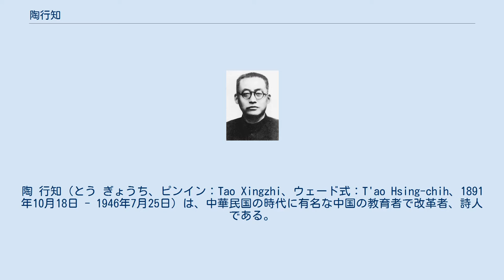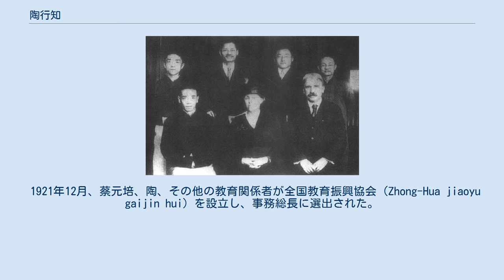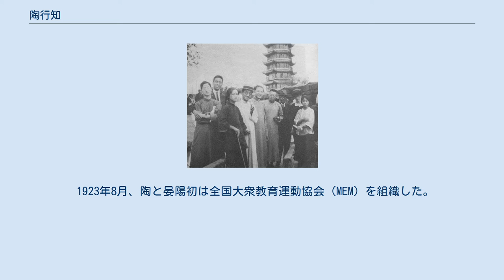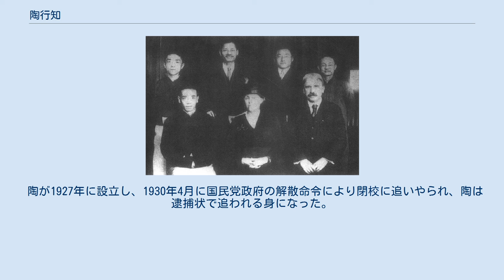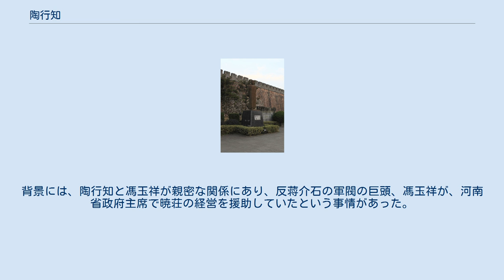陶行知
陶 行知（とう ぎょうち、ピンイン：Tao Xingzhi、ウェード式：T'ao Hsing-chih、1891年10月18日 - 1946年7月25日）は、中華民国の時代に有名な中国の教育者で改革者、詩人である。
安徽省歙県に生まれた。
字は知行（ちこう）だが、のち1930年代に入ってからは、自ら改めて行知（こうち）と名乗った。
彼は教会系の中等教育、高等教育を受けた後、コロンビア大学のティーチャーズカレッジで学び、1916年進歩主義を擁護するために中国に戻った。
リベラルな教育者としての彼の中国での業績はジョン・デューイの亜流として片付けられるようなものでなく、創造的で適応力に富んでいたとの評もある。
彼はもともと教会系の教育を受けながらも、陽明学の哲学者王陽明の「知行合一」に傾倒し、知ることにより行動もより容易くなる」との言をうけ、自ら「知行」と名乗っていた。
のち1930年、「行は知の始めである」と題する文を書いて、知より行へ、知行合一ではなく、行こそが知の始めであって、知の完成である、と説いた。
彼はデューイに学んだ徹底した経験主義で、王陽明哲学を一歩突き抜けたと辞任したのである。
1932年頃には、従来の陶知行はやめて、陶行知と署名するようになった。
 1919年に上海でジョン・デューイと陶行知。
左から前列：デューイの妻アリスとデューイのシ・リャンカイ。
左から後列：胡適、蒋夢麟、と張治中 1917年、イリノイ大学とコロンビア大学での留学から帰国し、南京高等師範学校に迎えられ、教授兼教務主任をつとめる。
1921年に南京高等師範が国立東南大学に改組されると、その教育学科主任となった。
1923年に大学教授の職を辞して以降、「平民教育」運動に従事する。
以後、農民教育、農民の意識改革、生活解放のための農村の師範学校の研究・計画に従事する。
1927年から1930年まで、南京の郊外で暁荘師範学校がその最初の事業である。
 「もともとは普通の中国人だったが、学生生活を10年するうちに、次第に外国人で貴族的な傾向が強くなってしまった」と、彼は最愛の妹に宛てた手紙で書いている。
近代中国と対外国的な中国の首都であり中心である上海は、陶にとって今では「下品で、忙しすぎて、ゴミゴミしている」ものになっていた。
すると、「突然、黄河が氾濫したかのように、仏教の言葉で言う悟りが開けたかのように、自分が中国人らしさを失くしていることに気づいた。」彼は伝統的な文人の衣装を身に着けるようになり、大衆教育に目を向けるようになった。
その後、彼は自分の名前をよりよく知られている形式であるxingzhi、つまり「行知」に逆にしました。
これは、（中国語の）アクション/実践が（中国語の）知識を生み出すことを直接意味している。
彼は、彼らが本物の知識ではない外国の経験を中古で描いたとして、「偽のインテリ」（wei zhishi jieji）、彼の表現では「洋八股」を非難した。
 中国には"偽知識"階級がある。
これを構成する要素は２つあって、ひとつには老八股であり、もうひとつは洋八股である。
…　30年来の科学の発明・創造は、どこにあるのだろう。
"科学客"はいないことはないが、真の科学者はどこにいるのだろう。
青年学士諸君!書物の上の科学は、舶来の八股文である。
講堂で大いに論じている"科学客"は、蒙童館（てらこや）の村塾先生の兄弟分にすぎない。
かれらに騙されてはならない。
… 「偽知識階級」1927年 左から、1924年9月に杭州で徐志摩、朱景農、曹操、胡適、汪兆銘、陶行知、馬君武、アリス・デューイ、陳偉志。
 1921年12月、蔡元培、陶、その他の教育関係者が全国教育振興協会（Zhong-Hua jiaoyu gaijin hui）を設立し、事務総長に選出された。
社会を通じて、教育者たちは中国における近代教育システムの形成を促進した。
 1923年8月、陶と晏陽初は全国大衆教育運動協会（MEM）を組織した。
1920年代の識字キャンペーンの最盛期に、晏は、MEMが500万人の学生に10万人以上のボランティア教師を教えたと推定される。
陶はその後、地方の教師教育の全国有数の推進者になっていく。
1927年3月、陶は南京郊外に暁荘師範学校を設立し、教師と教育者を養成した。
その後、陶は中国の農村部に設立した農村部の学校に派遣された。
この教師の大学は、生徒が学校で学んだことを家族に教え...